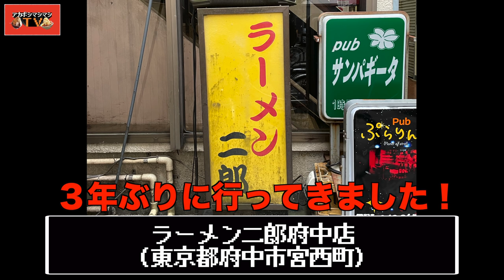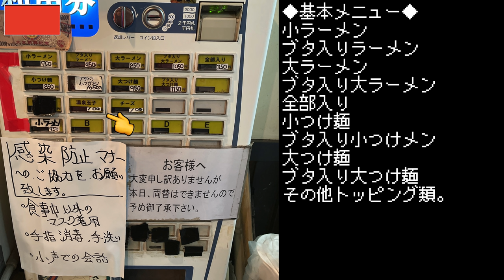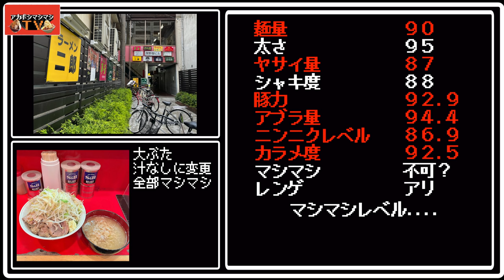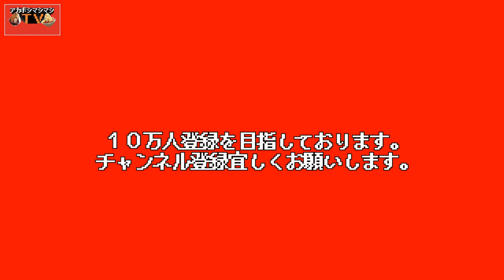全ラーメン二郎で１番固い極太麺は絶対ここ。【ラーメン二郎府中店】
今回はラーメン二郎府中店。
個人的には３年ぶりの訪問となり、アフレコで解説するのは今回が
初めて。
府中の特徴と言えば何と言っても規格外の超極太麺。
蓮爾に匹敵する太さで、このギガ麺に魅了され、
別の二郎じゃ満足出来ないというジロリアンもかなり多い。
そんな極太麺をよりダイレクトに味わえるつけ麺を選択したのでご覧あれ！

〜BGMの出典〜
オープニング
『8-bit Title』